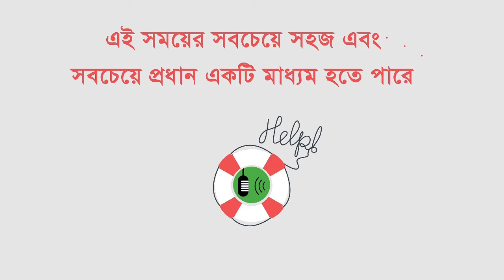আকাশে একসঙ্গে ৫ সূর্য, ভিডিও ভাইরাল!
বিনোদন,সংবাদ,টকশো,সময়ের আলোচিত বিষয় সহ সর্বশেষ সংযোগে আমাদের সাথেই থাকুন।
আমার সাথে যোগাযোগ করার মাধ্যমঃ